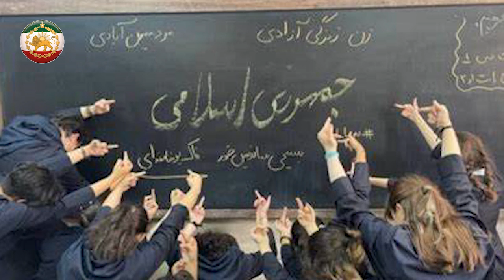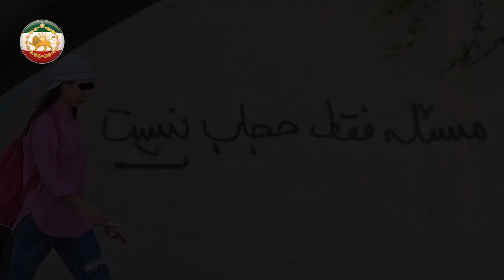نامه عجیب شاهزاده رضا پهلوی به خامنه ای !! خبری در راه است ، هوشیار باشید